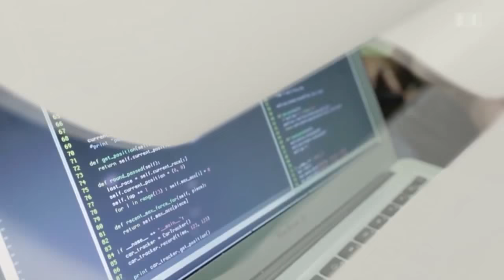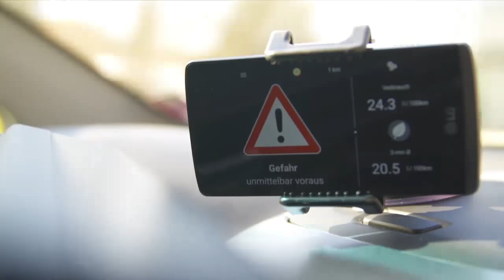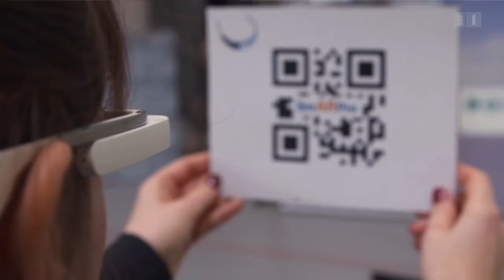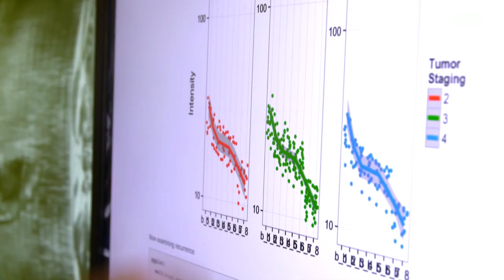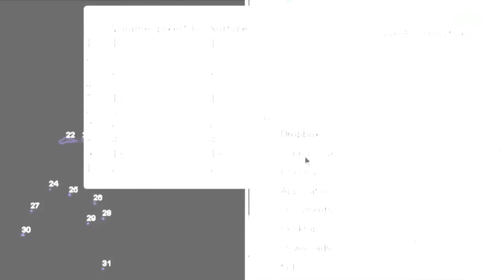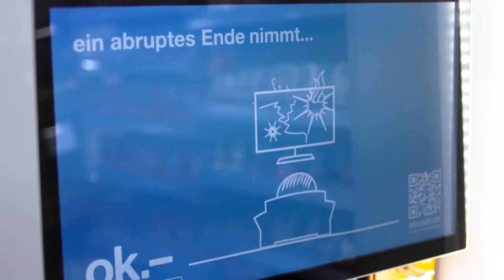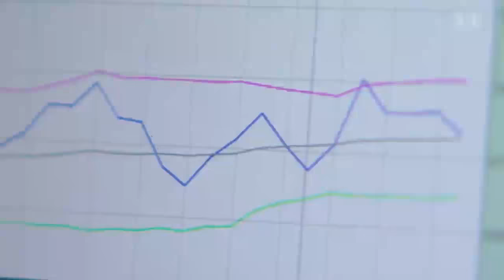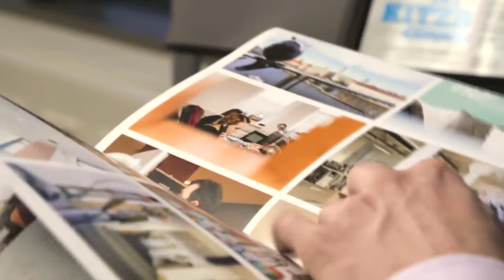Big Data und Algorithmen – Hype und Realität der Digitalisierung | Einstein | SRF Wissen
Unsere Welt wird immer stärker digitalisiert: vom eigenen Smartphone, das unaufhaltsam personalisierte Daten produziert, über die veränderte Mediennutzung, intelligente vernetzte Objekte bis hin zum Umbruch von Arbeitswelten. Immer neue Geschäftsideen schütteln ganze Branchen durch; schlaue Algorithmen könnten den Menschen bei der Arbeit gar ersetzen. Was ist dran an der Digitalisierung: Wieviel davon ist Realität? Und was ist eher Bedrohung, was Chance? «Einstein» spürt in Wissenschaft und Wirtschaft der Frage nach, was der Trend zur Digitalisierung heute bedeutet. Und wie er die Arbeitswelt und die Gesellschaft von morgen verändert.

0:00 Das Internet der Dinge: Wenn im Auto Bäume wachsen
Forscher der Universität St. Gallen und des «Bosch Internet-of-Things»-Labor untersuchen verschiedenste Projekte mit vernetzten Technologien. Mit «Connected Car» erforschen sie mit Sensoren etwa das ökonomische Fahrverhalten mittels einer Baum-Anzeige oder wie Unfall-Hotspots während der Fahrt auftauchen. Wir probieren das schon heute aus.

5:31 Arbeitswelt 4.0: Die schlauen Brillen
Automatisierte Prozesse, vernetzte Technologien – das renommierte Fraunhofer-Institut forscht an neuen Systemen, um am «Arbeitsplatz der Zukunft» Mensch und Maschine näher zusammen zu bringen. Die Forscher sind davon überzeugt, mit ihren Entwicklungen keine Arbeitsplätze zu zerstören, sondern sie zu sichern und womöglich neue zu schaffen. Kann das gelingen? Kathrin Hönegger testet die verheissungsvollen Innovationen am eigenen Leib.

11:49 Diagnose Algorithmus: Big Data in der Radiologie
Auch in hochspezialisierte Bereiche dringt die Digitalisierung vor: Radiologen des Universitätsspitals Basel testen derzeit ein System eines Zürcher Startup-Unternehmens, das aufgrund von Big-Data-Analysen die Arbeit des Fachspezialisten unterstützen soll. Algorithmen erkennen Muster und Strukturen in digitalen Bildern. Die Radiologen versprechen sich wesentliche Erleichterungen durch die maschinelle Erkennung.

17:06 Radikal digital – von der Idee zum Geschäft von morgen
Junge Technikfreaks atmen den Geist der Digitalisierung quasi täglich – grosse Konzerne tun sich mit digitalen Innovationen schwerer. Wo entstehen kreative Lösungen? Und wie lassen sie sich in zukunftsträchtige Märkte verwandeln? Wir zeigen einen jungen Mann, der es schafft, an Hack-Veranstaltungen die Crème de la Crème der Tech-Szene und die grossen Firmen zusammen zu bringen.

26:11 Digital Finance: Eine Branche im digitalen Wandel
Digitalisierung, die wachrüttelt: Kaum eine Wirtschaftsbranche wird derzeit so von neuen Geschäftsideen durchdrungen wie die Finanzindustrie: Anlegerplattformen, Versicherungsbroker, digitale Verwalter schiessen wie Pilze aus dem Boden – alles einfacher, schneller, günstiger, so das Versprechen. Wir fragen nach: Wo steht die Schweiz in diesem Rennen um die digitale Herrschaft über Kunden und Kapital?

◾ Leitung: Thorsten Stecher
◾ Redaktion: Christian Bachmann
◾ Moderation: Tobias Müller, Kathrin Hönegger